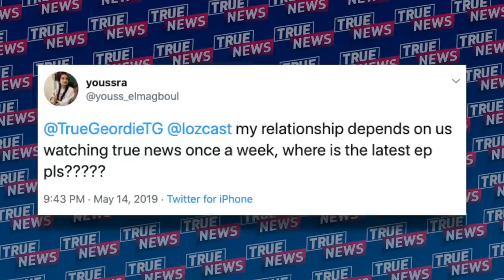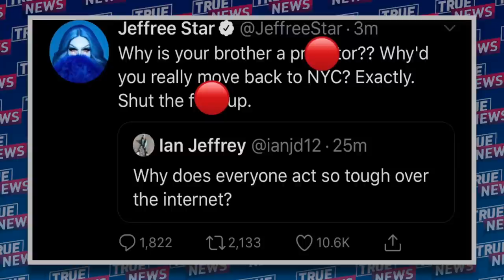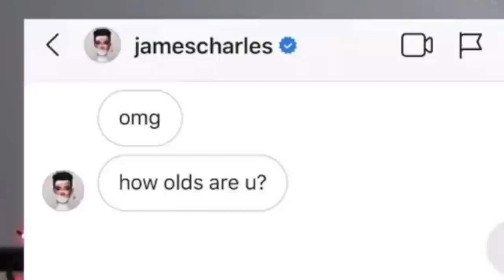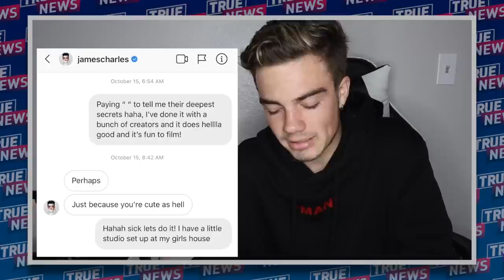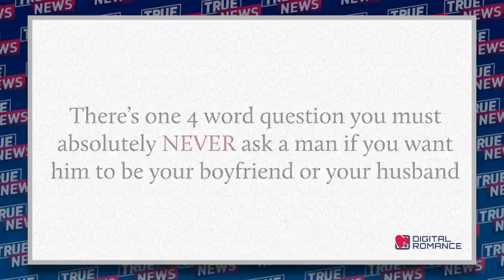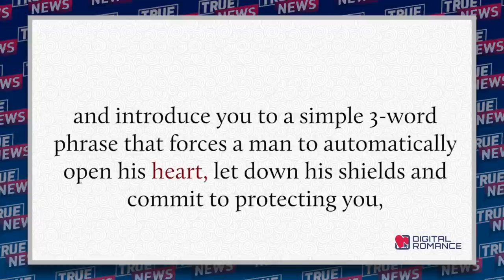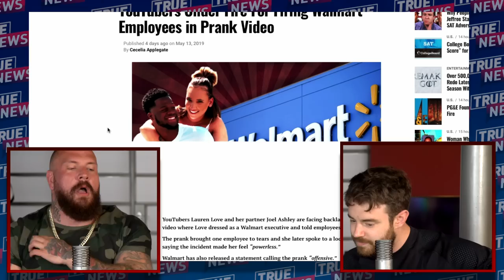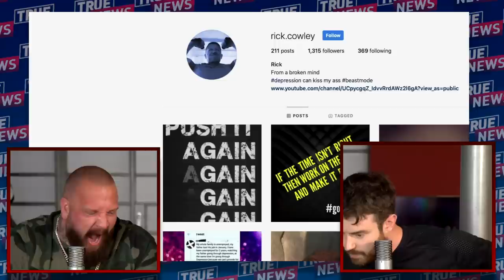James Charles vs JeffreeStar - YouTube is basically Game of Thrones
James Charles and jeffreestar have fallen out! The mad queens of makeup are coming for that youtube throne. Tati who start the beef has recently been exposed by James Charles as a liar. It’s all very dramatic and unimportant to YOUR life but watch True News anyways. Jake Paul likes blondes. Game of Thrones is also ending.

TG LINKS.